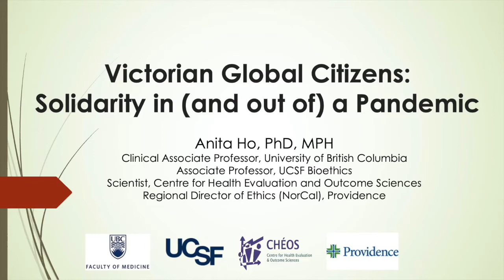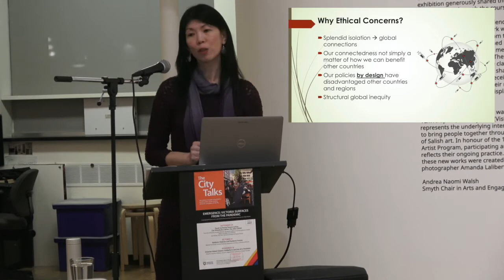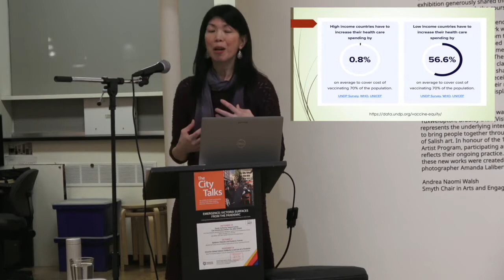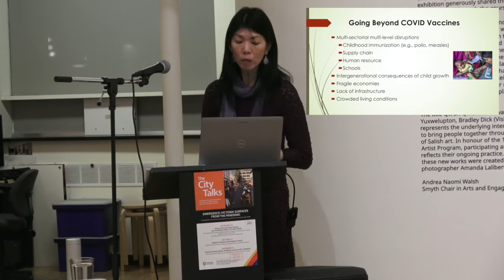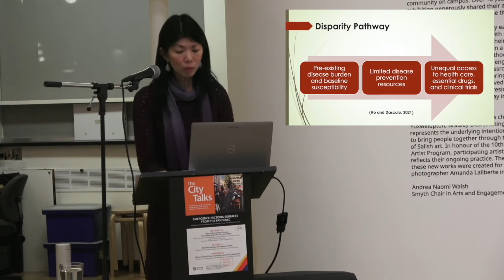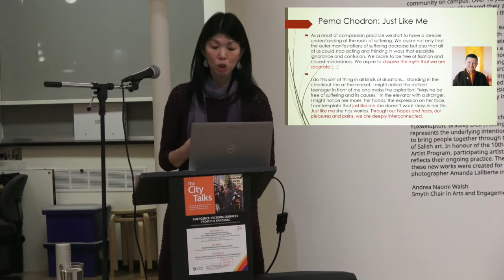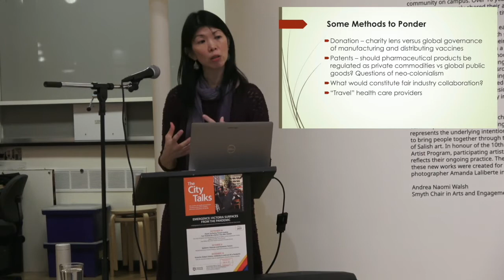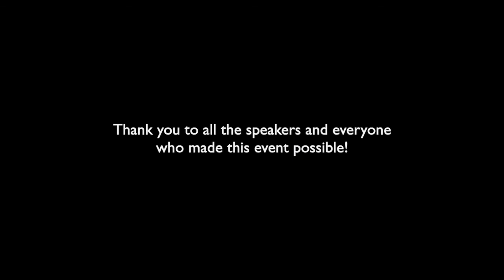The City Talks - Victorian Global Citizens: Solidarity in (and out of) a Pandemic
Anita Ho, Associate Professor, Centre for Applied Ethics, University of British Columbia

After a slow start to the COVID-19 vaccination campaign, more than 75% of Canadians have now received at least 1 vaccine dose, compared to just over 3% of people in low-income countries.  As various wealthy nations start planning for booster doses, how should we think about ongoing disparities that will likely have intergenerational impact? The pandemic has highlighted how we are globally connected but unequally affected by virtue of our policies and practices. Should local and national governments focus on their own populations in their pandemic response, even if that means others will be left behind by design? Using different examples, this session will look at how taking solidarity seriously may be the only way to interrupt the disparity pathway and get all of us out of the pandemic.

Anita Ho is a bioethicist and health services researcher with a unique combined academic training and experience in philosophy, clinical/organizational ethics, public health, and business. She is a bioethics faculty member at both UBC and the University of California, San Francisco, and the Regional Director of Ethics for Providence (Northern California).  An international scholar and author of more than 70 publications, Anita is particularly interested in systemic and social justice issues arising in health care, domestically and internationally.  Her COVID-related research has been focusing on global disparity in resource allocation, the role of trust in pandemic communication, and the ethical dimensions of digital public health surveillance. Broadening on the theme of digital health monitoring, Anita is currently completing a book manuscript on the ethics of using artificial intelligence in health monitoring, to be published by Oxford University Press.